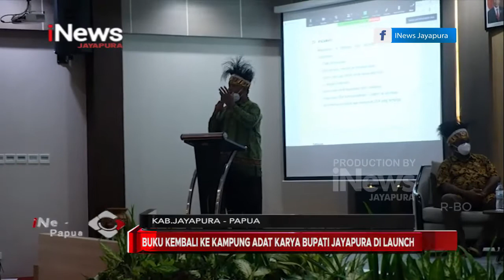I NEWS PAPUA - BUKU KEMBALI KE KAMPUNG ADAT KARYA BUPATI JAYAPURA DI LAUNCHING